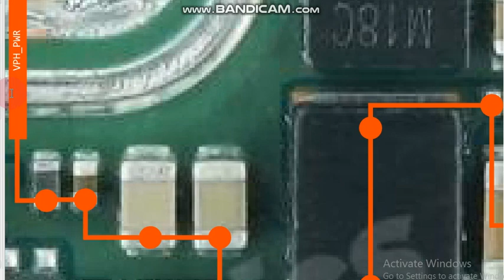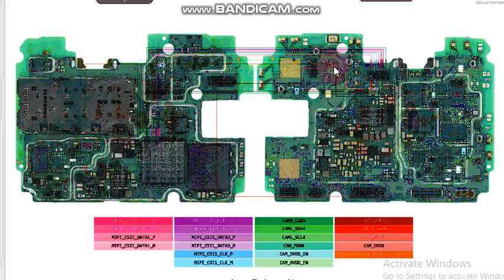sm a146 front camera jumper ways Samsung galaxy a14 5g front camera not working solution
mobile hardware solution mobile hardware and software india technology Indian technology all mobile schematic diagram